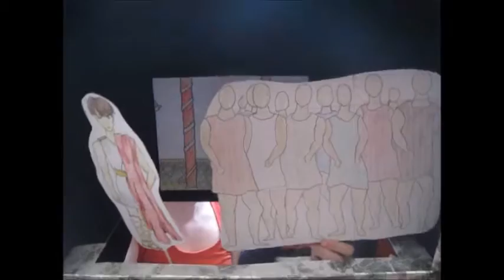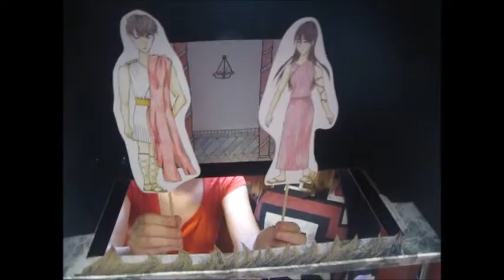The Danaids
The Myth of the Danaids - Puppet Show